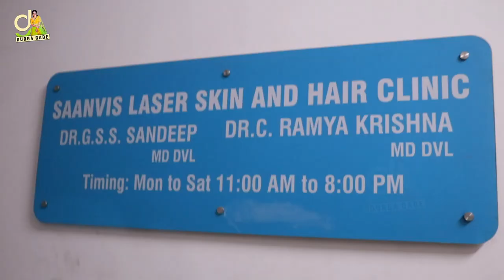నా Skin Care Treatment || Durga Gade || Strikers